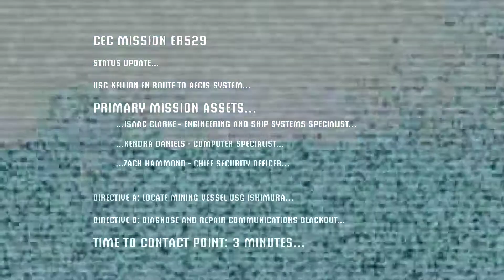Dead Space 2008 Episode 1 RAW UNCUT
ADULT CONTENT AND LANGUAGE

Dead Space is a 2008 survival horror video game developed by EA Redwood Shores and published by Electronic Arts for the PlayStation 3, Xbox 360 and Microsoft Windows. Released in October 2008, the title was the first in the Dead Space franchise and drew inspiration from other works of horror, notably Resident Evil 4 and the Silent Hill series